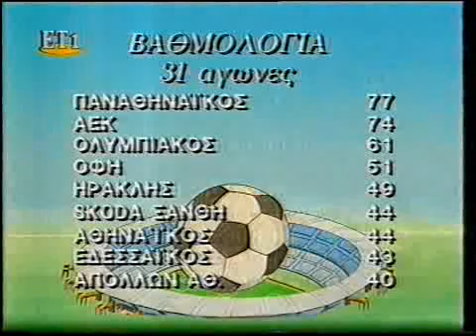AEK-ΛΑΡΙΣΑ 1-0 Πρωταθλημα 1995-96